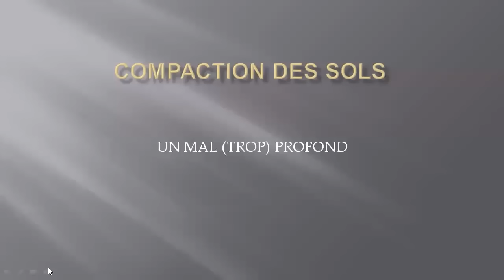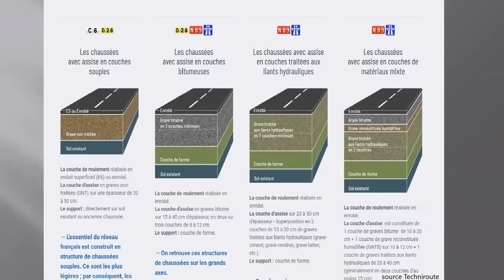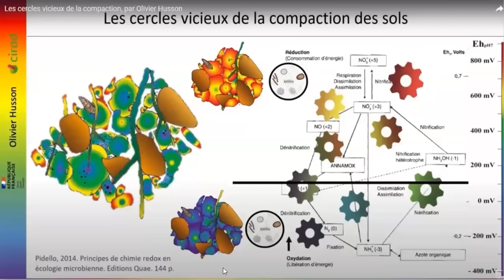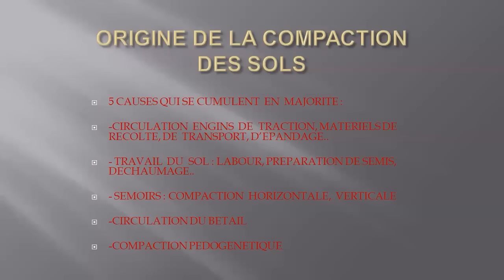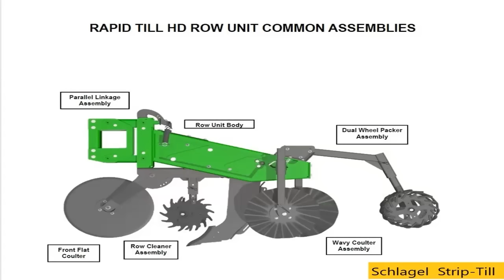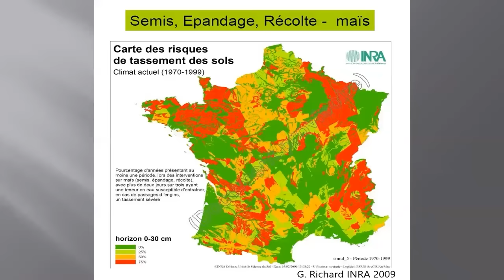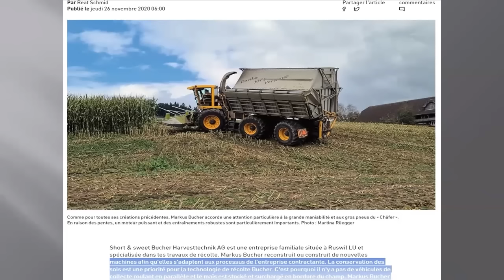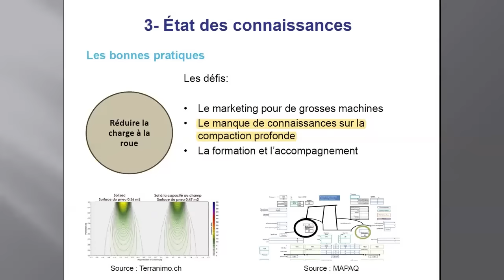Compaction des sols agricoles : mythes et réalités, Lionel Mesnage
Webinaire gratuit avec Lionel MESNAGE, conseiller agricole et expert du sujet, et animé par Martin ROLLET, agronome.

Chapitrage :

00:00:00 Introduction et présentation
00:04:02 État des lieux de la compaction des sols
00:25:08 Causes de la compaction
00:31:31 Solutions techniques
01:01:40 Questions-réponses
       01:01:59 « Avais-vous des témoignages ou des retours d’expérience sur la compaction des sols en contexte viticole et arboriculture ? »
       01:03:31 « Quel est votre avis sur le sous-soleur par rapport au Paraplow à dents Michel ? »
       01:04:50 « Comment gérer et placer les tas de fumier sur la parcelle avant épandage ? Faut-il faire un tas toujours au même endroit ? »
       01:06:37 : « Dans un système en ACS, comment gérer les bennes à la moisson ? Faut-il les laisser en bordure de parcelle ? »
       01:08:46 : « Quel est votre avis sur la méthode de la fissuration avec incorporation d’EM (Micro-organisme efficaces) ? »
       01:10:57 : « Selon vous, les plantes de couverture du sol ont-elles en rôle dans la protection de la compaction avec leur pouvoir racinaire ? »
       01:13:18 : « Quel est le meilleur fissurateur ? Faut-il garder en rapport profondeur / espacement entre les dents ? Quelle vitesse maximale ? »
       01:14:20 : « Quand on observe un sol, à quel moment voit-on que l’on a gagné contre la compaction ? »
       01:16:30 : « Voyiez-vous un lien entre la présence de certaines adventices et la compaction des sols ? » (Méthode Cerf)
       01:19:57 : « Quel conseil donner pour gérer le piétinement des animaux dans une parcelle pour gérer la compaction ? »
       01:22:35 : « Faut-il en plus de la microfissuration verticale procéder à une fissuration plus en profondeur tous les X années ? »
       01:26:02 : « Quelle est l’importance du taux de matière organique pour soutenir un sol ? Et donc quelle applicabilité du travail de Pascal Boivin (chercheur suisse) ? »
       01:28:38 : « Que pensez-vous de l’efficacité d’un point de vue de la fissuration du déchaumeur à patte d’oie, de l’Actisol ou d’un outil muni d’un sabot de fissuration ? »
       01:32:50 : « Quel impact de l’irrigation sur le tassement des sols ? »
       01:35:58 : « Quel est votre avis sur les différentes dents sur l’Actisol : dent classique droite et vibrante VS avec patte d’oie ? »
       01:39:07 : « Quelle technique utiliser pour passer d’une prairie en sol limono-argilo-sableux à une zone de maraichage ? »